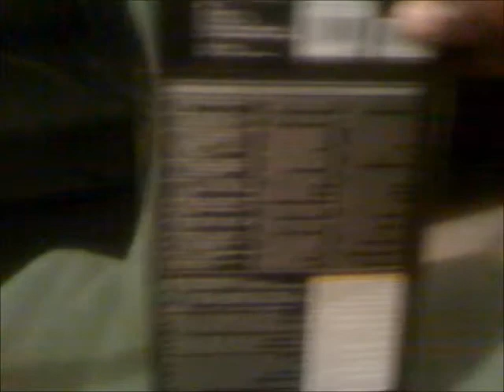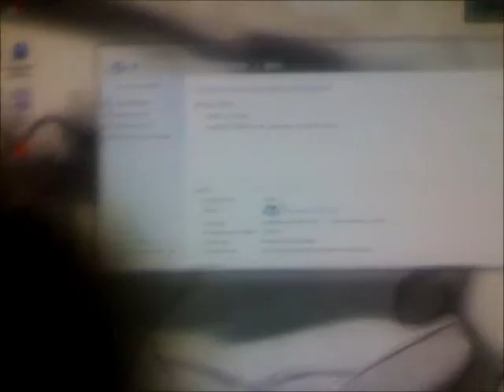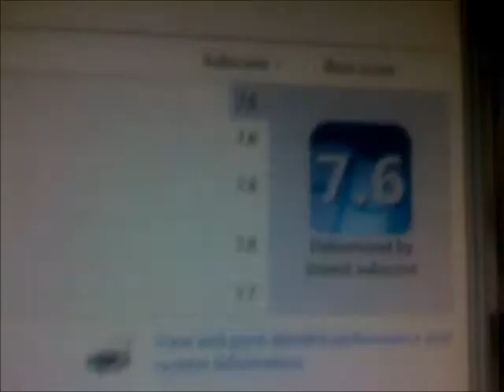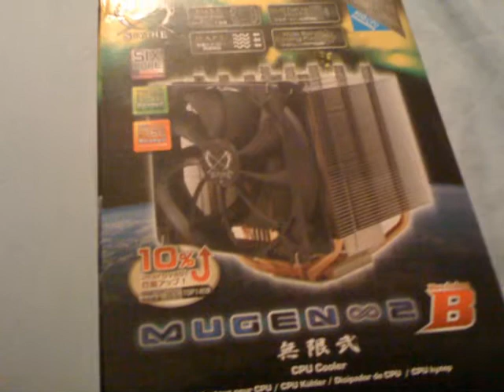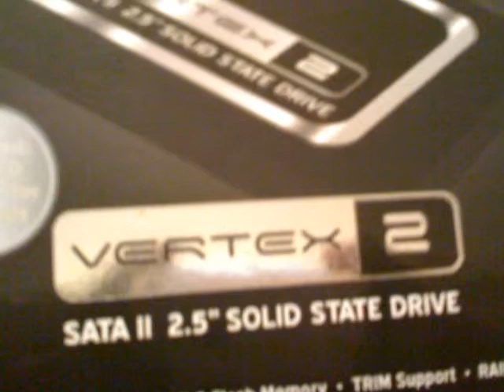Gaming RIG Mugen 2 Cooler and SSD Upgrade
Mugen 2 Rev.B upgrade and SSD. My Rig is now overclocked from 2.8 to 3.34 GHZ as was my aim without voltage increase. My index score is 7.6: Processor 7.6, Ram 7.8, Graphics both 7.8 and, HDD is 7.7-ooh and my memory was Overclocked default 1066 to 1600 MHZ although its rated to run at 1800 but that fine by me.